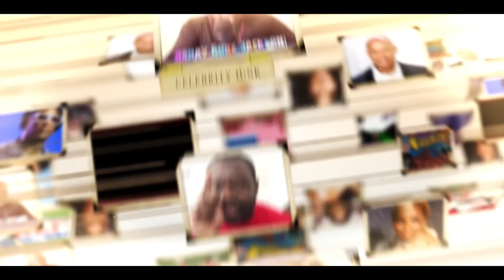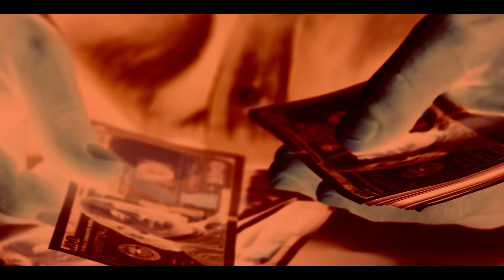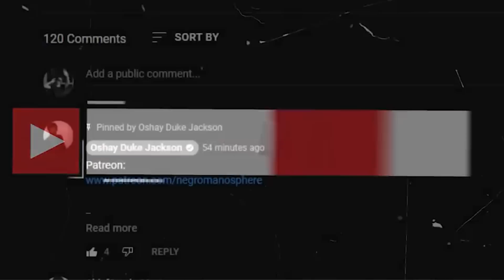Wants More Mentorship For Children From Single Mom Lead Homes....UH OH